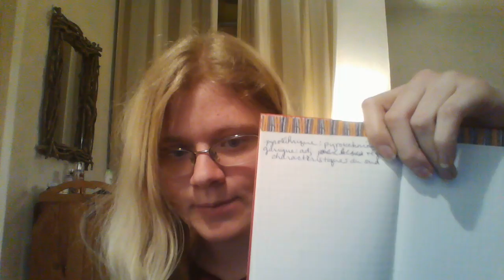Day 21: Changing Perspective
Today is a changed perspective on yesterday. Enjoy!